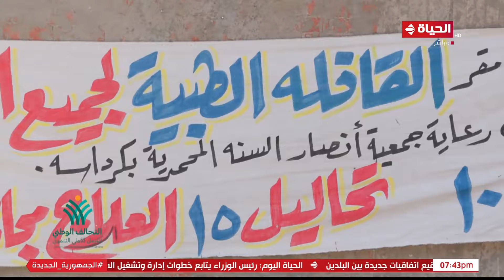راعي مصر عضو التحالف الوطني للعمل الأهلي التنموي تنظم قافلة طبية للكشف والعلاج المجاني لأهالي كرداسة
مؤسسة "راعي مصر" عضو التحالف الوطني للعمل الأهلي التنموي تنظم قافلة طبية للكشف والعلاج المجاني لأهالي كرداسة